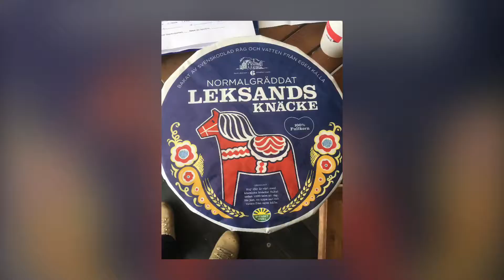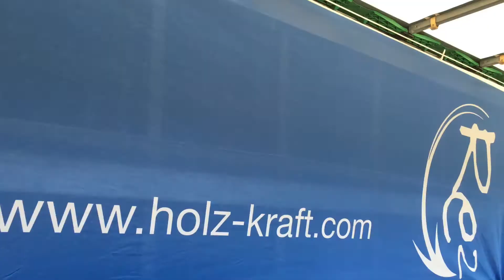Biomass CHP Elmia Wood 2017 | wood Gasifier for wood chips - Spanner Re² GmbH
Wood gasifier by Spanner Re² GmbH: We are in sweden for the first time at Elmia Wood 2017. Many of the visitors were interested in our wood gasifier and the possibility to generate electricity & heat from wood.

Holzvergaser von Spanner Re² GmbH: Wir sind das erste mal in Schweden auf der Elmia Wood 2017. Dabei gab es viele Interessenten für unseren Holzvergaser und die Möglichkeit, aus Holz Strom & Wärme zu gewinnen.

Mehr Informationen finden Sie auf unserer Webseite oder Social Media*